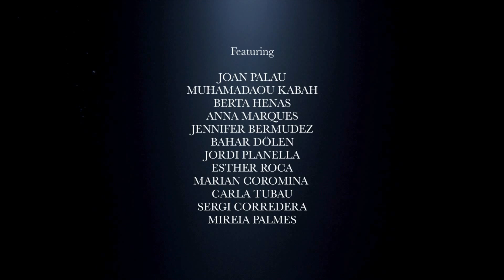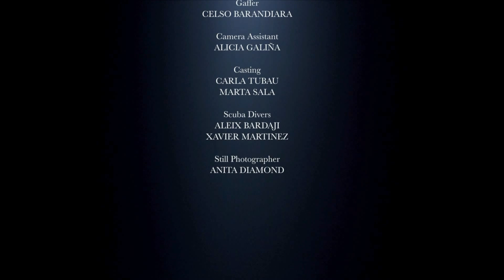Temporada Alta - Festival de Tardor de Catalunya